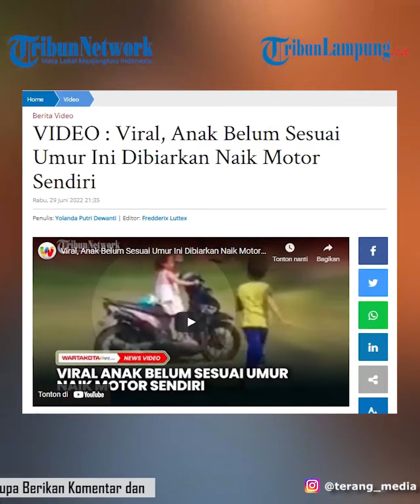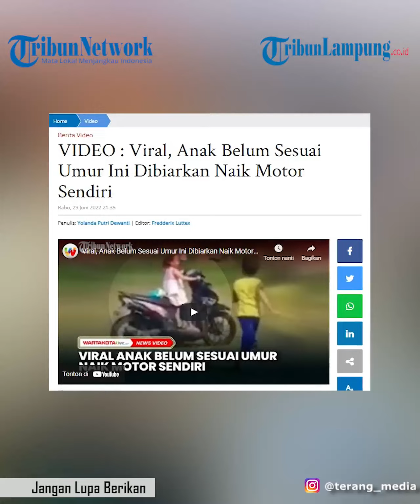Viral Aksi Bocah Dibiarkan Kendarai Motor Sendiri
Video itu viral lantaran bocah tersebut masih di bawah umur namun sangat lancar mengendarai sepeda motor.
"Anak kecil belajar naik motor di bawah pengawasan orangtuanya," tulis akun @terang_media, dikutip Rabu (29/6/2022).
Dalam video yang diunggah, anak kecil yang memakai baju bernuansa putih ini nampak berani mengendarai sepeda motor sembari mengelilingi tanah lapang tersebut.
Setiap ingin berbelok, anak kecil itu berhasil mengontrol lajunya sepeda motor yang dikendarainya.
Meski seperti yang tertera di akun tersebut, bahwa anak kecil itu dibawah pengawasan orangtuanya, namun warganet tetap mengkhawatirkan akan keselamatan anak kecil tersebut.
Lantaran, usianya belum cukup untuk mengendarai sepeda motor.
"Maaf sekali, saya tidak bangga punya anak kecil sudah bisa bawa motor karena memang belum saatnya. Bahaya mengancam anak tersebut," ucap salah satu warganet.
"Belum saatnya anak usia segitu, tubuh atau kakinya belum kuat menopang kendaraan. Orangtua jangan egois, bukan kebanggaan jika anak kecil mengendarai sepeda motor. Tetapi, hal tersebut malah mencelakakan anak sendiri, meskipun diawasi orangtuanya," ungkap salah satu warganet.